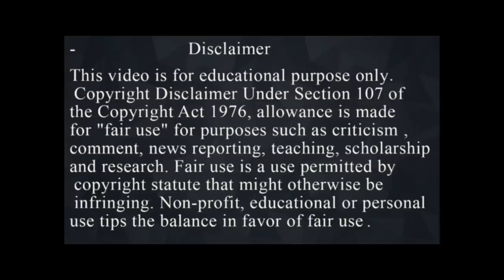Movie Explained in Hindi | Nobody Sleeps in the Woods Tonight (2020) | Netflix | Summarized हिन्दी